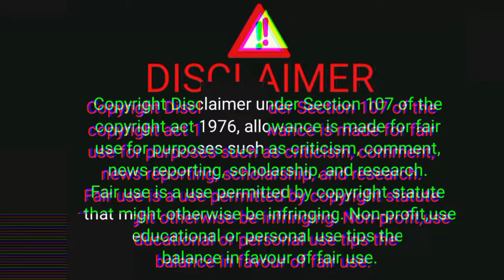12 जनवरी 2024 ginger market price today || adrak ka bhav || अदरक होलसेल मंडी भाव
12 जनवरी 2024  ginger market price today || adrak ka bhav || अदरक होलसेल मंडी भाव

azadpur mandi adrak bhav today
adrak market
adrak rate today
adrak rate today
adrak bhav
adrak ke bhav
adrak market rate today
aurangabad adrak mandi
adrak ka bhav aaj ka
अद्रक बाजार भाव
आजचे अद्रक बाजार भाव
adrak bazar bhav today
adrak mandi
adrak rate
adrak rate today maharashtra
black ginger price per kg in india
business ideas
ginger business
ginger market in karnataka
ginger rate